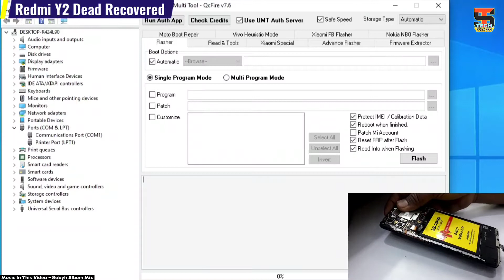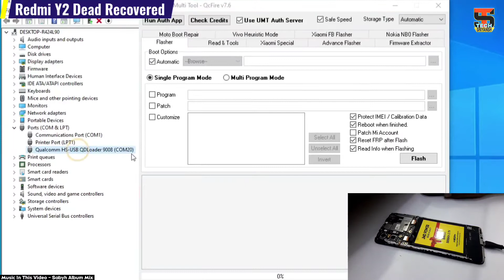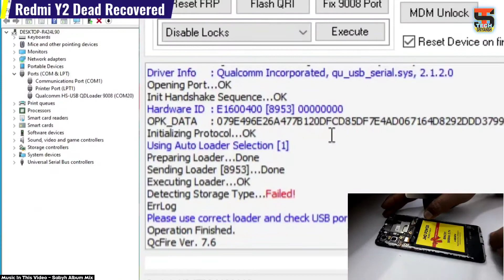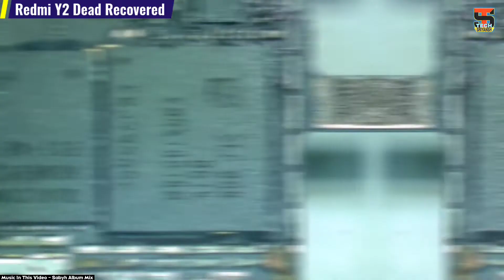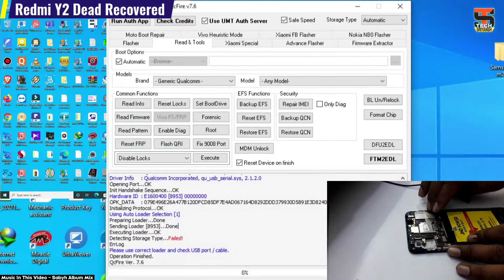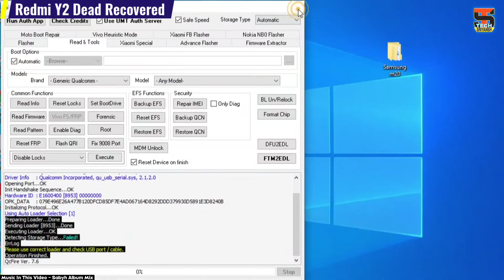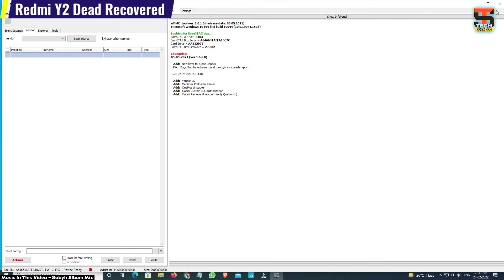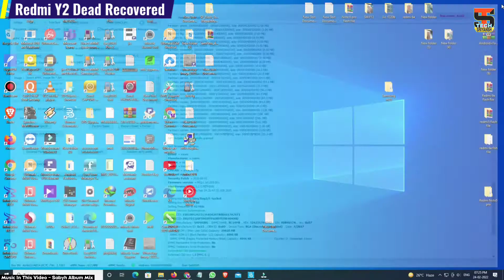Redmi Y2-S2 eMMC Not Detect | Redmi Y2-S2 eMMC Not Detect Problem | 100% Redmi Y2 Dead Recovered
Is Video Pe Xiaomi Redmi Y2-S2 Me eMMC Not Detect Problem Ki Bajay Se Ye Redmi Y2-S2 Dead Problem Aaya Tha To Dosto Ye Video Complete Diagnos Karke Redmi Y2-S2 Successfully Dead Recovered Kiya Gaya Hai To Please Video End Tak Zarur Dekhe.

How To Fixed Redmi Y2-S2 eMMC Not Detect Problem
How To Fixed Redmi Y2-S2 eMMC Not Working Problem
How To Fixed Redmi Y2-S2 Dead Problem
Redmi Mi Y2 eMMC Not Detect Problem
Redmi Mi Y2 eMMC Not Working Problem
Redmi Mi Y2-S2 eMMC Not Detect Problem
Remi Mi Y2-S2 eMMC Not Detect Dead Problem
Redmi Mi Y2-S2 eMMC Ki Bajay Se Dead Problem
Redmi Y2-S2 eMMC Not Connect on Motherboard
Redmi Mi Mobile Dead Recovered

Time 6:00🕕 Basic. So secure your Phone With My Channel and Please give your valuable support and comment to us.